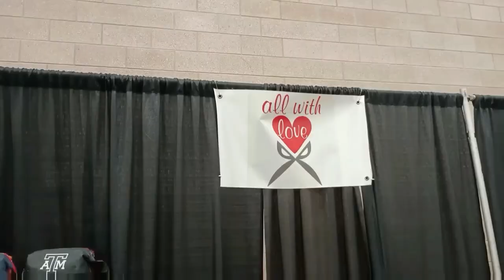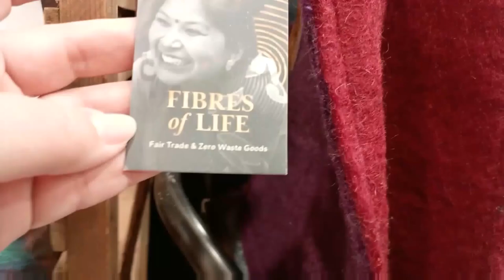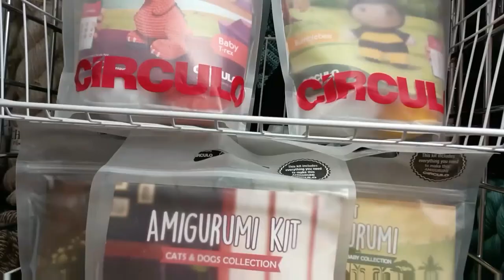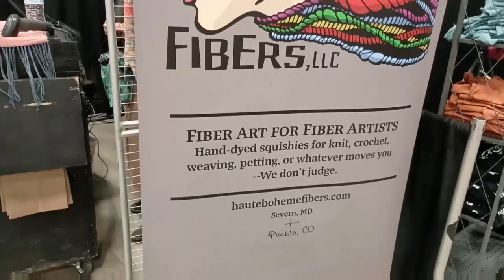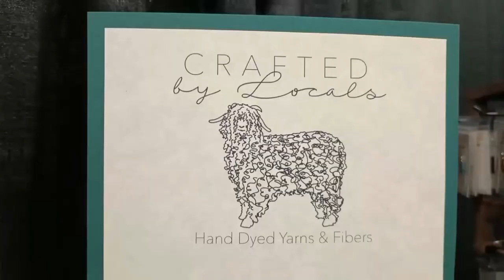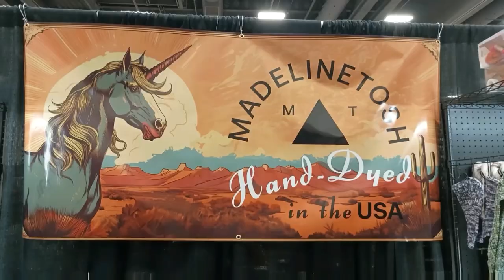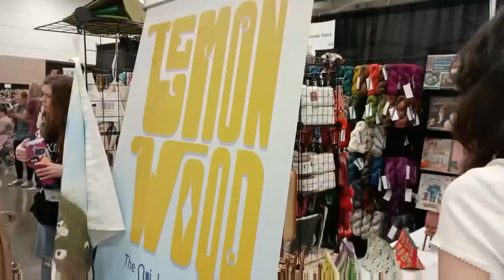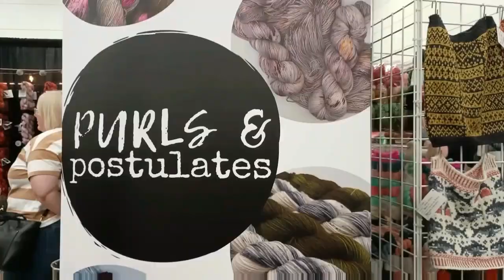DFW FIBER FEST 2024 Part 1 of 3 YARN TASTING?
Join me for Part 1 of the DFW Fiber Fest 2024. I have Yarn, Fiber, Special Interviews & Yarn Tasting! This is a casual knitting & crochet, fiber loving channel including Christmas In July daily vlogs, yarn crawls & much more.  More Yarn Show fun uploading soon!

What I am wearing:
Silverbells by TinCanKnits *paid for pattern (I received free with membership) @tincanknits_official

Sitting on the couch: Twitch App: MaulberryPi_314 for live crochet content

Shops Featured in this episode in alphabetical order:
alk&me fiber art studio @alkmefiberartstudio
ALLWITHLOVE
Chaos Fiber Co
CharmingEwe
Chicken Coop Dyeworks
Crafted by Locals
Dan Doh
DJ's Classic Alpacas
Ewe2Yarn @ewe2yarn
Fangirl Fibers @fangirlfibers4738
Fiberlady Yarns
Forbidden Fiber Co
Haute Boheme Fibers, LLC  @hautebohemefibersllc3127
Hunbun Studio @Hunbunstudio
JuJu Knits (craft area)
Knitting Lagniappe
Madelinetosh @madelinetosh8431
On The Lamb Yarn Shoppe @onthelambyarnshoppe
Pacific Knit Co @Pacificknitco
Pascuali Yarns @privatkanal8356
Passion Yarns @passionyarns
Purls & Postulates
Queen City Yarn @QueenCityYarn
Quixotic Fibers @quixoticfibers8924
Savvy Skeins @savvyskeins1256
Sew Secret
Spotted Circus
The Hen House
The Oregon Woodworker @theoregonwoodworker7048
The Painted Alpaca LLC
Tumbleweed Yarn
Yarn Dragon Fiber
Yarnaceous Fibers
You Can Stitch It @youcanstitchit